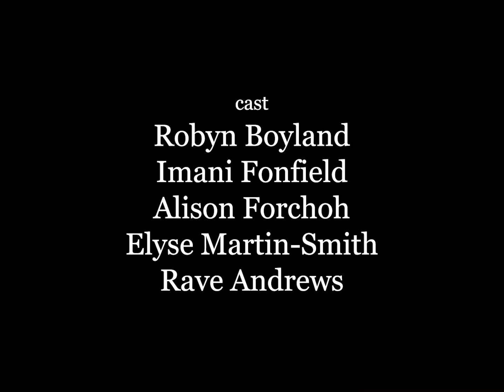"in the safety of our kin" - a short film (2023)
Using the poem, “in the safety of our kin” by Oluwadunni Ojumu (Harvard College '25), this film showcases the kinship between Black women who have found themselves in an oasis of love, joy, and freedom.

This film was made on behalf of Indigo Magazine (indigomagazine.org).

Director -  Madison Valley (Harvard College '25)
Co-Directors - Rave Andrews ('25) and Solomey Alemseged ('25)
Executive Producer  -  Chet Ellis ('23)
Sound Engineer - Rave Andrews ('25)
Cast:
 Anie Udosen ('25)
 Sedina Ackuayi ('25)
 Robyn Boyland ('26)
 Imani Fonfield ('25)
 Alison Forchoh ('24)
 Elyse Martin-Smith ('25)
 Rave Andrews ('25)
Voiceover by Mia Montrose ('26)
Poem by Oluwadunni Ojumu ('25)
Cinematographer - Solomey Alemseged ('25)
Editor -  Solomey Alemseged ('25)

Special thanks to Indigo Magazine and Samira Salon